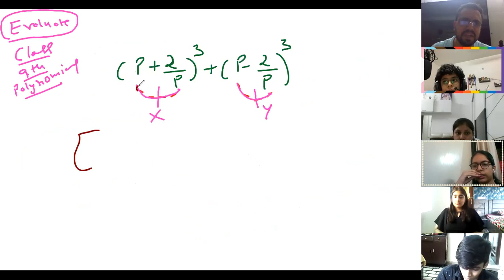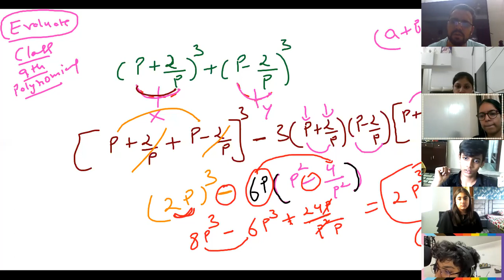Class 9th polynomial tough questions series